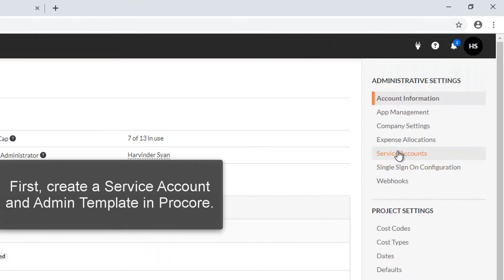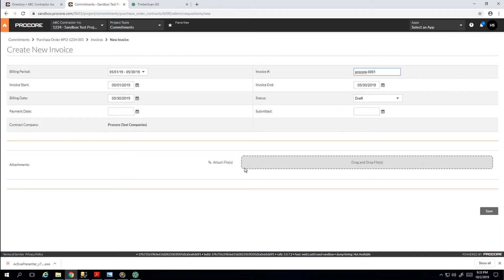Core Connector for Procore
This brief video highlights how the Core Connector for Procore by Core Associates works to connect your project invoices to TimberScan.